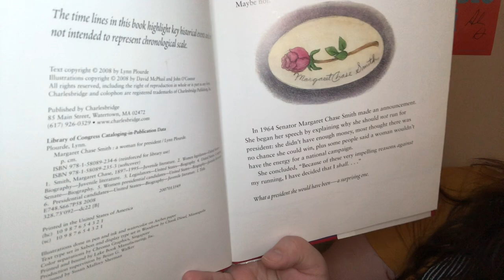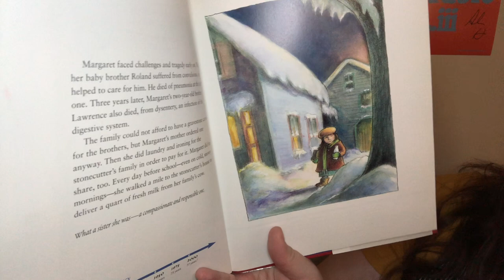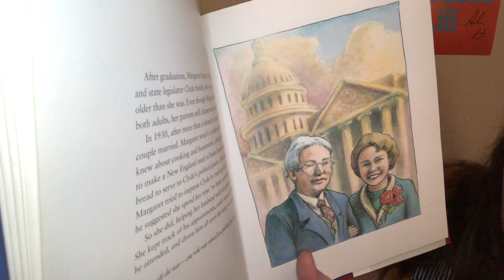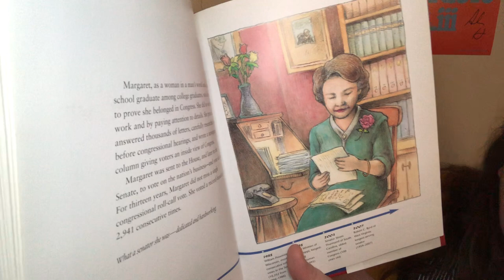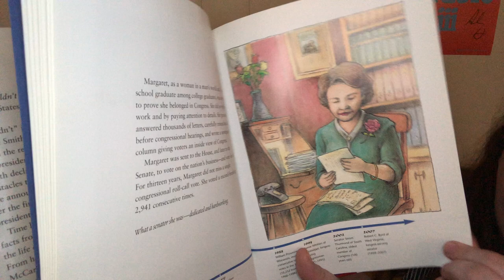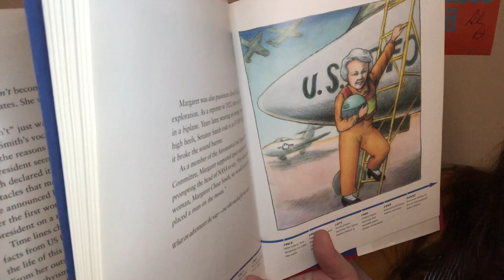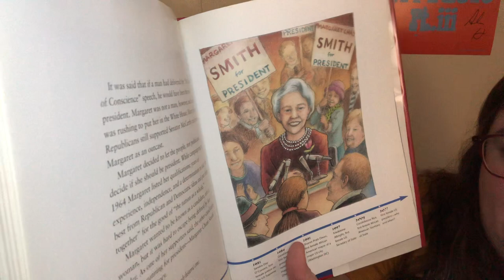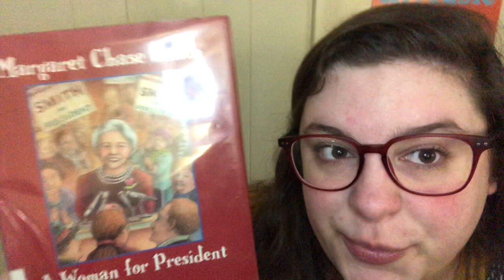PPL Reads Women's History Biographies: Margaret Chase Smith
March is Women's History Month. Though we read and value contributions from women year-round, March is a special month to pay attention to the stories women tell, stories of being diminished, ignored, or discounted but also stories of resilience, strength, inspiration, and hope. This is a month to reflect on how many women have faced extra barriers in their rise to the top of their fields by virtue of their sex.

It's important to recognize that the intersection--or meeting--of different diversities changes how women's stories are met. A woman's race, ethnicity, sexuality, gender identity, and physical or mental ability (among other identities) may change how people perceive their stories and accomplishments. As we move through the month and into the rest of the year, we must not simply pay attention to the history of any one type of woman, but celebrate the history of all kinds of women.

Today's historical figure is Margaret Chase Smith, a Maine politician who represented our state and even ran for president. Sarah Mari of Portland Public Library is reading Margaret Chase Smith: A Woman for President, written by Lynn Plourde, and illustrated by David M. McPhail, published by Charlesbridge Press.